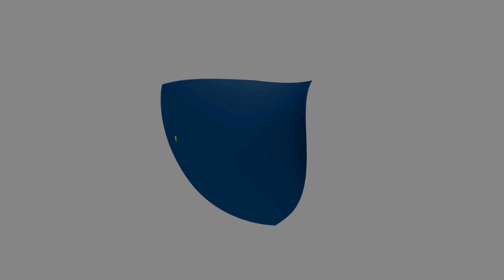Rhein-Neckar Löwen vs. THW Kiel: Der Vorbericht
Am 12. Spieltag der LIQUI MOLY Handball-Bundesliga empfangen die Rhein-Neckar Löwen den THW Kiel in der SAP Arena. Der Vorbericht zum Spitzenspiel mit Einschätzungen von Andy Schmid und Coach Kristjan Andresson.